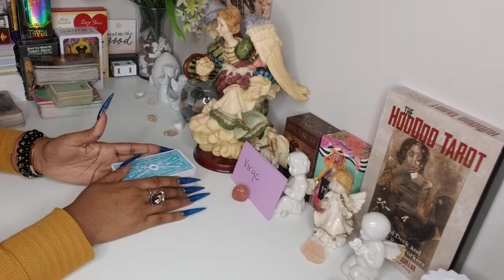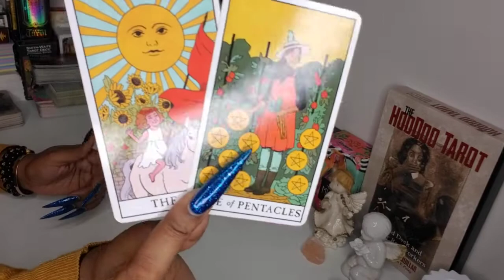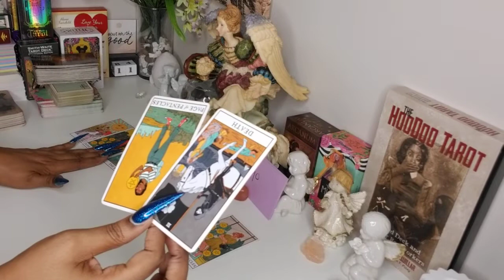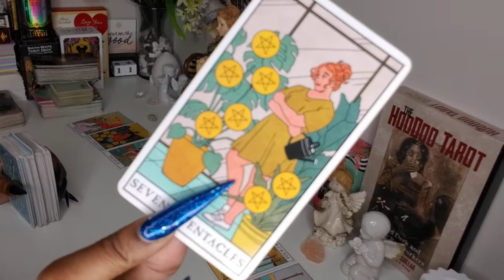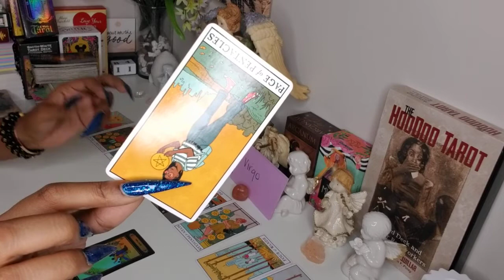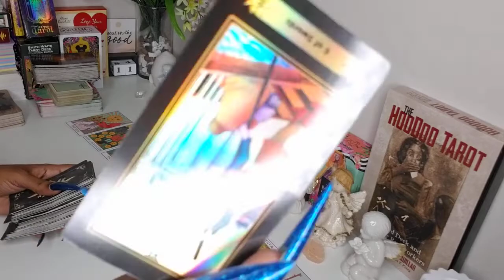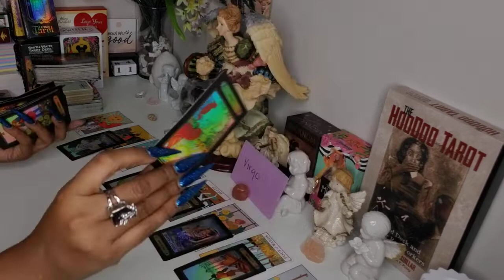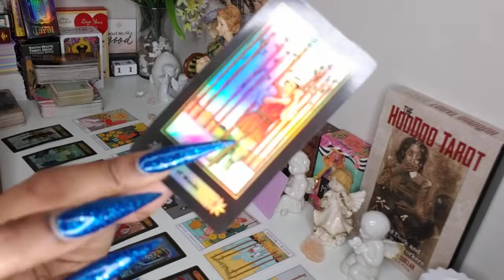VIRGO♍️🌼YOU LEFT & NOW YOUR HAPPY🌞BUT SOMEONE TRYING TO COME BACK👀HERE IS WHAT YOU NEED TO KNOW😳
What is your love life going to be like? Who's expectantly coming towards you? Open to uncover your personal love prediction.